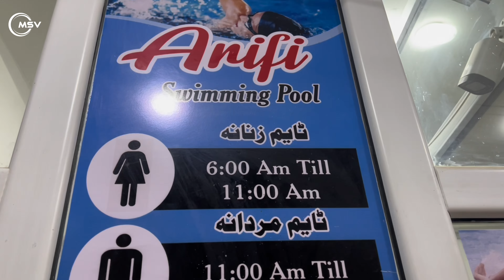BEST SWIMMING POOL 🤍